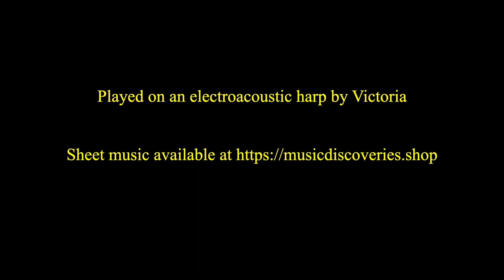"Floating" by Anne Crosby Gaudet & played on an electroacoustic harp 🎧 best with headphones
I was looking for an expressive piece of music with a simple melody to try our the setting on my effect pedals with my electroacoustic harp, and Anne Crosby Gaudet's "Floating" was the perfect choice.  Listen with headphones for optimal results.

This video is a part of my journey with my Lyon & Healy Style ELCG electroacoustic harp.  I am experimenting and learning how to use this harp.  I recorded the audio directly from my harp to a computer.  Photos were taken by me near Stanley Park in Vancouver, Canada.

Pedals used:
EarthQuaker Devices Levitation™ V2
EarthQuaker Devices Westwood™